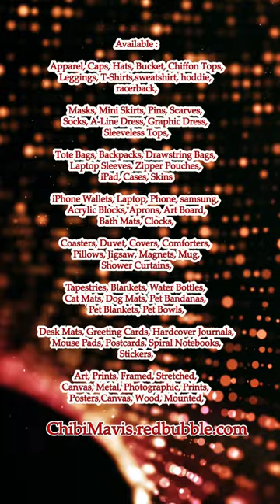Adorable Orange Cat Warrior #2 ChibiMavis redbubble com